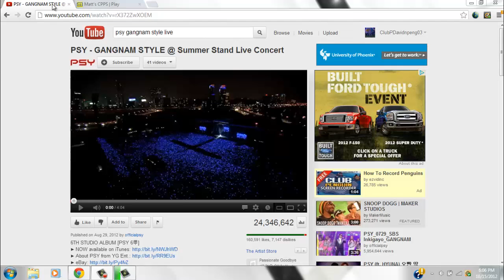Club Penguin Gangnam Style Live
GANGNAM STYLE LIVE IN CLUB PENGUIN
THANKS!